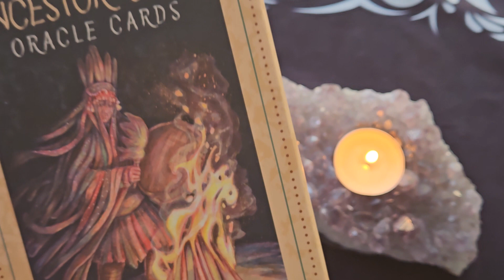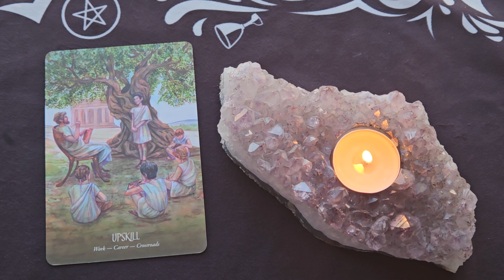Daily Oracle Reading ~ June 10, 2023 ~ Mystic Door Tarot ~ MESSAGE OF THE DAY!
Here is your Daily Oracle Reading for June 10, 2023
🙏 Upskill

The Ancestor Spirit Oracle Cards -    Jade-Sky

Enjoying the "Free" Readings.